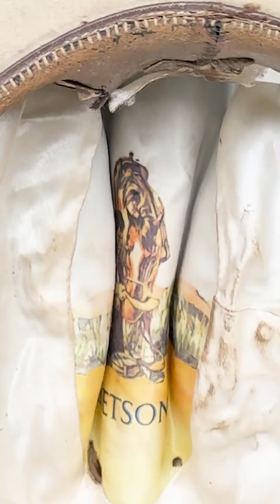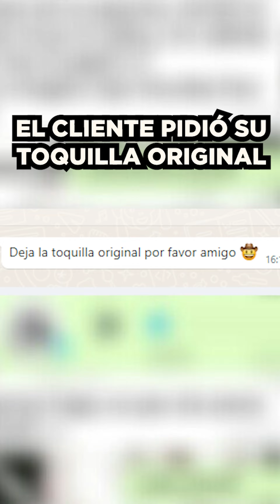Enchúlame la Texana Episodio 8: Stetson de 30 años | Sombreros La Nutria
Una texana Stetson que tiene más de 30 años de historia y que pasó por mucho para regresar a su dueño 😱 Si tu texana tiene una historia déjala en los comentarios y podrás ser parte de Enchulame la texana 🔥
Contactanos!